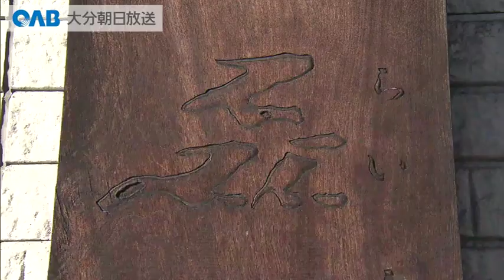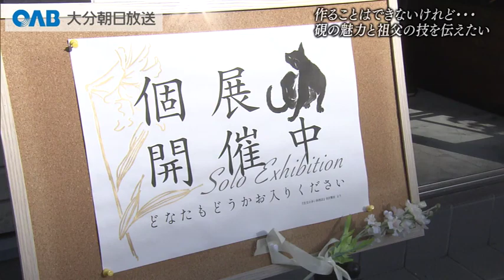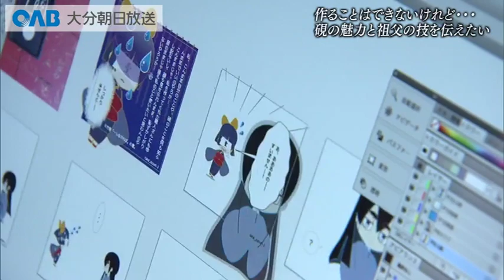別府の老舗硯（すずり）店 魅力を伝えるために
大分県別府市に老舗の硯専門店があります。３代目の店主が、伝統の文房具、硯の魅力を伝えようと日々奮闘しています。